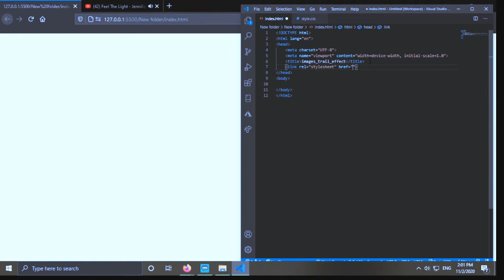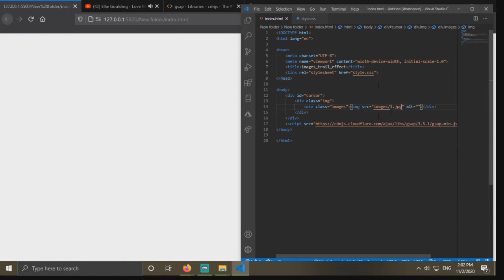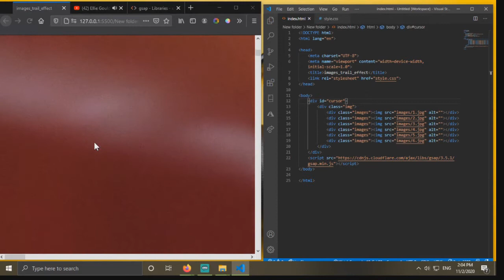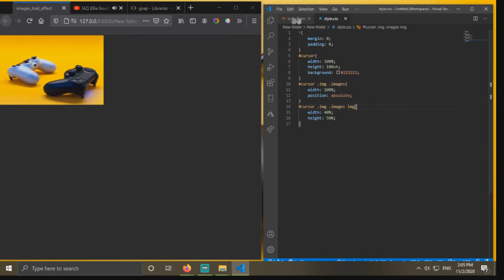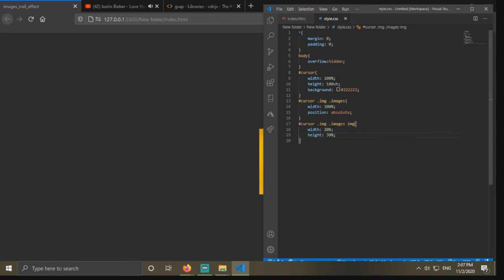Images Trail effects for website || html css js || Greenshok(gsap)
It was great animation that was built with javascript. I hope you're all like it.